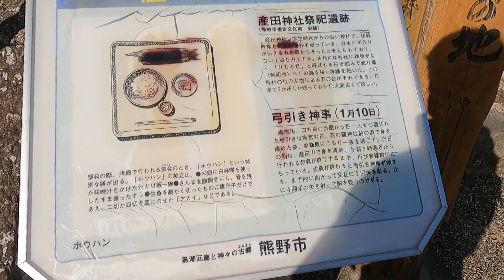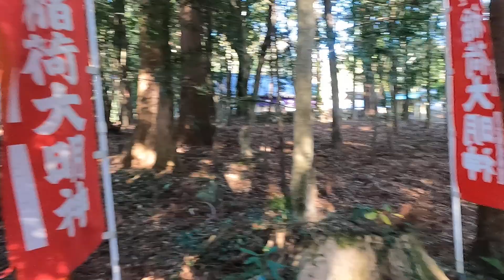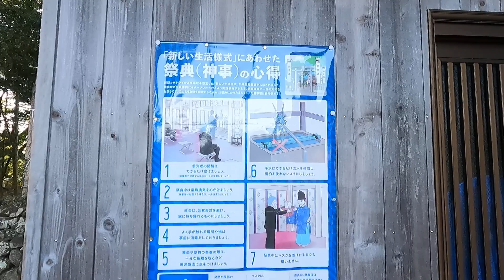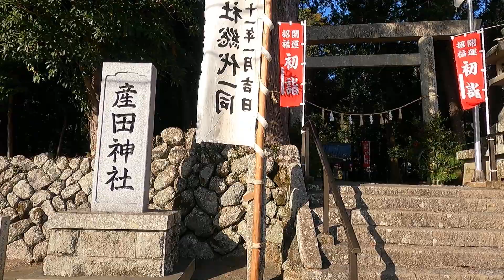Những ngôi Đền cổ thụ||Cuộc sống Nhật Bản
CẢM ƠN CÁC BẠN ĐÃ THEO DÕI VIDEO,CHÚC BẠN VÀ GIA ĐÌNH NHIỀU SỨC KHỎE NHÉ.
MÌNH VỚI NHÉ,VÌ NÓ MIỄN PHÍ,ĐỘNG LỰC GIÚP MÌNH LÀM VIDEO TIẾP THEO NỮA.CẢM ƠN CÁC BẠN RẤT NHIỀU.
- Video lao động Việt Nam bị đuổi về nước:
- Video về lao động bất hợp pháp ở nhật:
- Video đi nhật bao lâu thì trả hết nợ,thực tế:
san vlog,cuoc song nhat ban,nhật bản cuộc sống,cuộc sống nhật bản,vlog nhật,tts nhật bản,
cuộc sống nhật bản,
cuoc song nhat ban
cuộc sống nhật
xkld nhatban